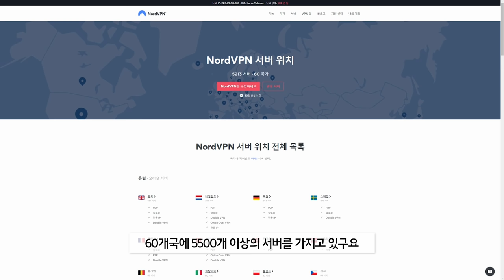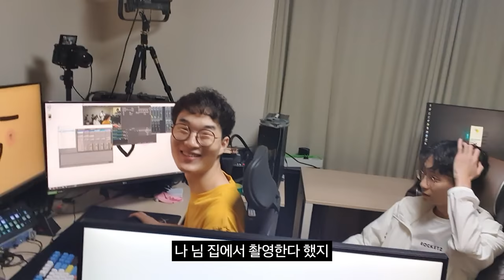총 230만 유튜버들이 PC방 개업했습니다😊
코드 : eyejoker (3년간 70%할인 + 1개월 무료)